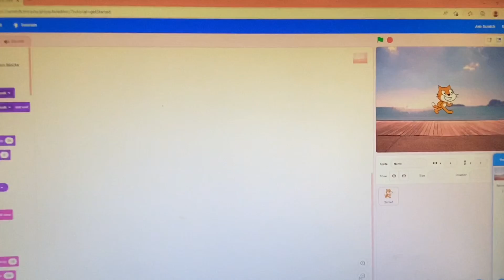How to make a RPG Hangout level in LBP2